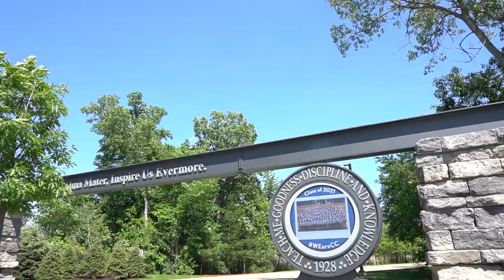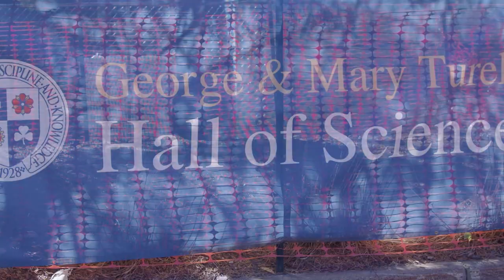Continuing the Tradition | CC Football (Ep. 1)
Follow the Shamrocks under the leadership of new head coach Justin Cessante '99 as they navigate the first season of a new era of Catholic Central Football.

The Shamrocks begin their season on August 24 at 7:00 PM against the Dearborn Pioneers in the Fr. Richard Elmer Stadium (AKA "The Elm") on campus.

View the full schedule and learn more about CC Athletics